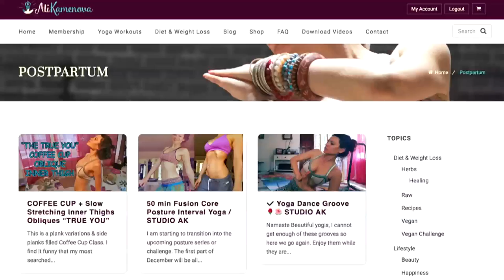When & How to Start Exercising after Birth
How and when to start practicing yoga and exercising after giving Birth.  Be intuitive and patient. Your body is doing a lot on the inside in order to heal. Give your body time and nurturing love. Start with my Postpartum Series
Do not do anything strenuous. Avoid exercises that put pressure on your pelvic floor. Learn the proper way to engage your abdominal muscles. Learn the proper way of breathing. Vacuums are a big part of my postpartum classes. You can build a stronger core from pre birth with my series. Love
POSTPARTUM BELLY WRAP that I used
Infrared Belly Binder for sped up recovery and weight loss

Support for C section

400+ Full length classes never seen on Youtube. Weekly new classes and schedules.

♥ Dolphin Shorts by forever 21

Love
Ali